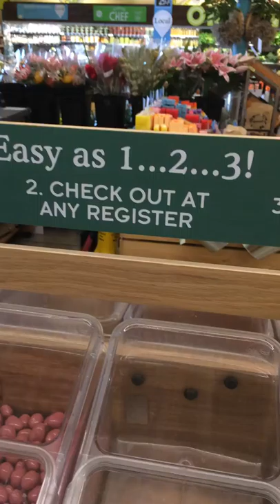WHOLE FOODS MARKET MAUI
Kahului,Maui